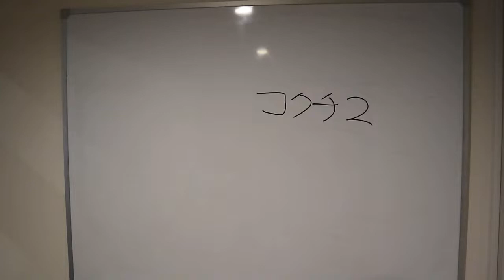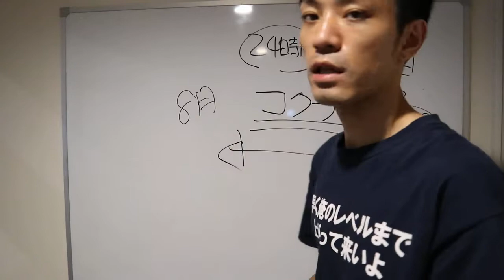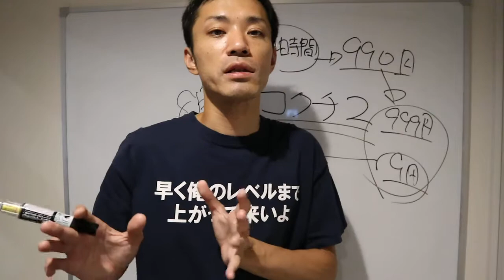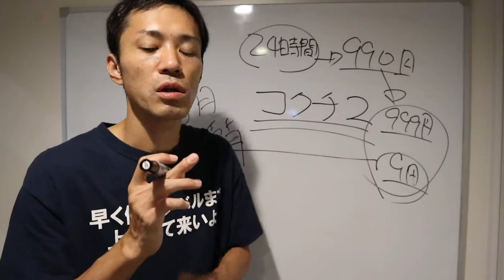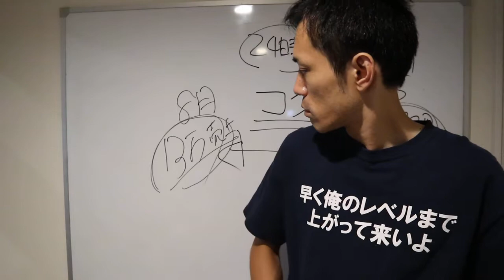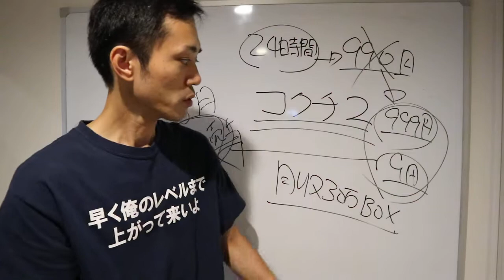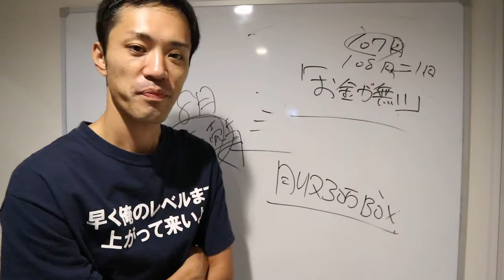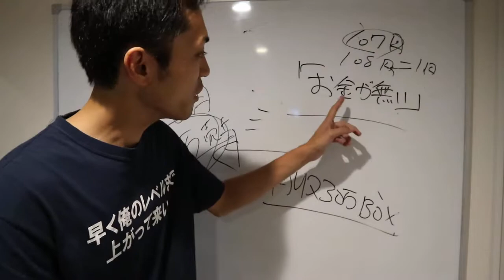コクチ２(´・ω・`)